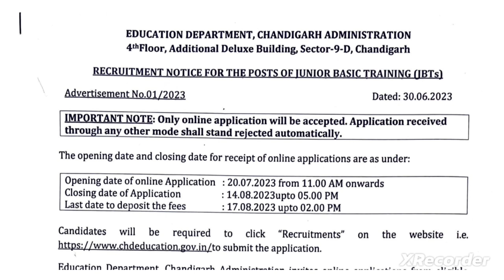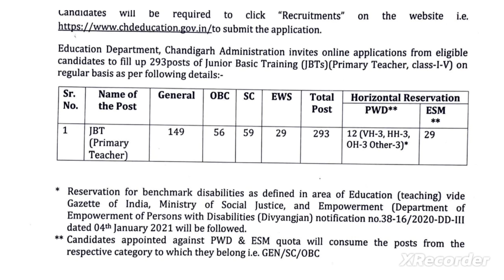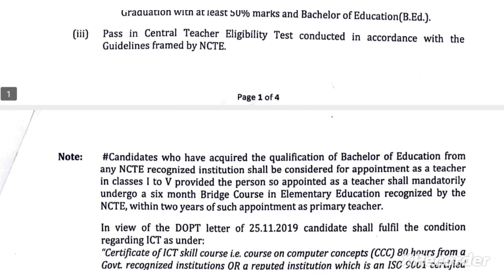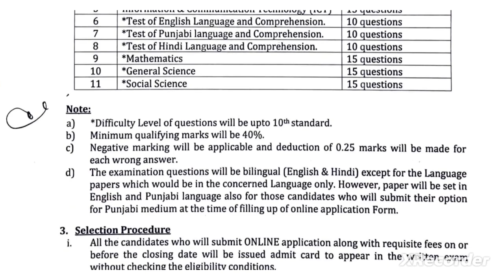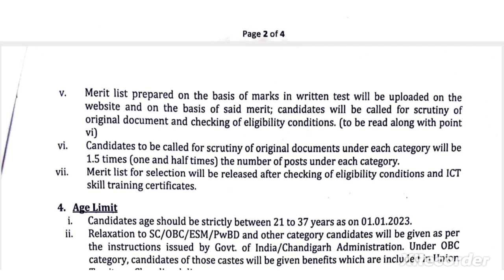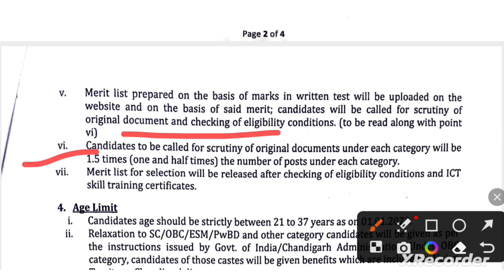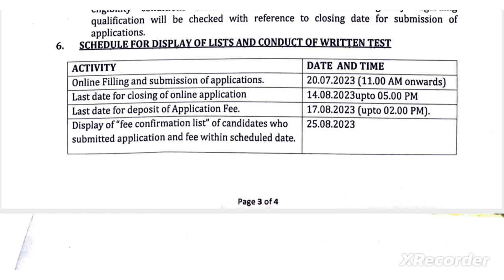CHANDIGARH JBT NEW VACANCY OUT || JBT NEW POST OUT || CHANDIGARH NEW TEACHING POST OUT